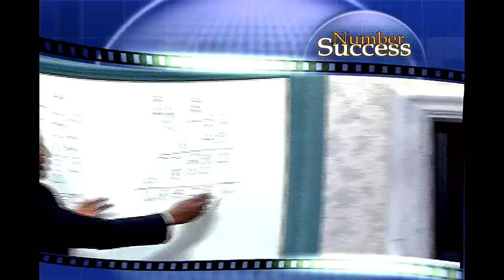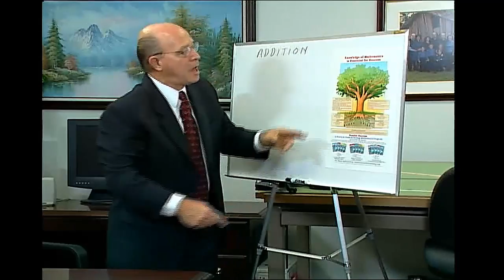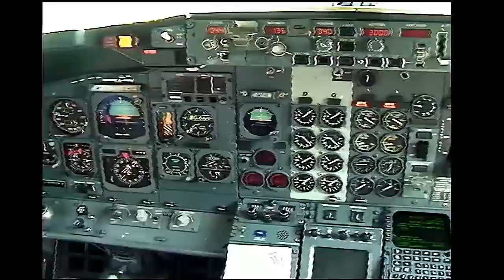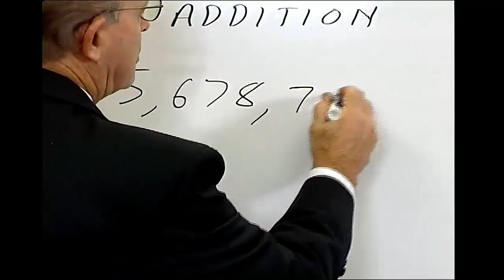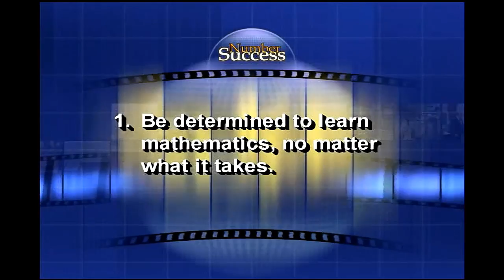Addition-Introduction to Adding One-Place Numbers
Number Success Introduction to Book 1 - Addition.